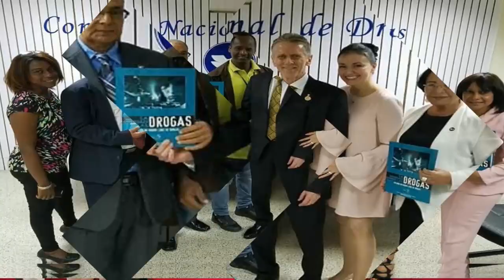A Time for Truth 04 14 23 10 April 2023 07 02 27 PM